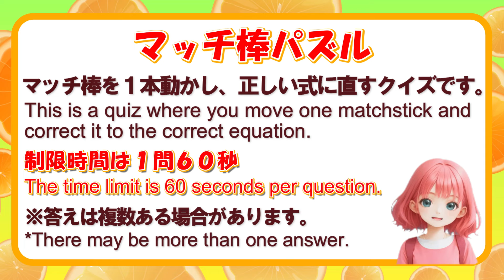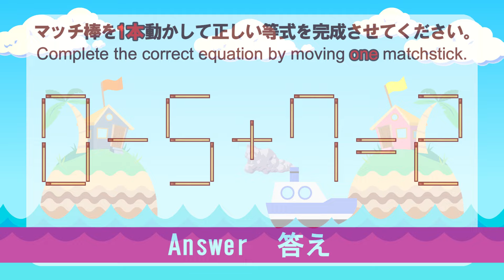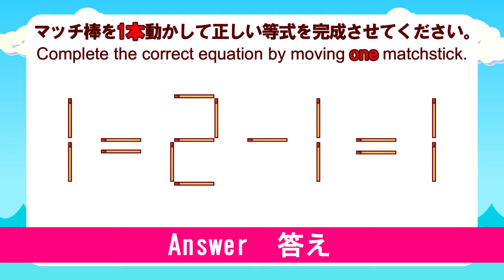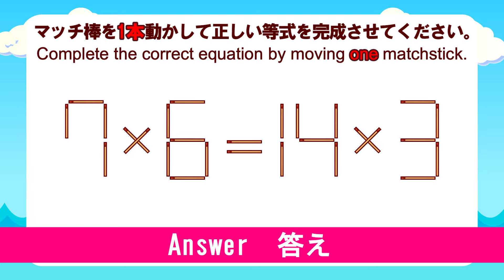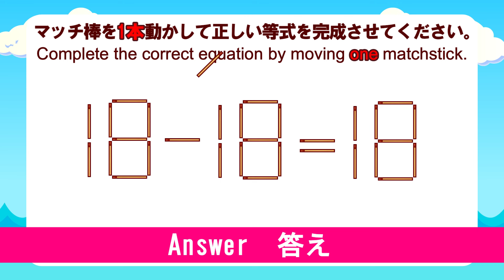解けると気持ちいい！脳を鍛えるマッチ棒パズル｜脳トレ｜脳活｜18+18=18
たった1本のマッチ棒を動かすだけで解けるパズルに挑戦してみませんか？
この動画では、ひらめきと論理力を駆使して解く、脳トレに最適な問題を8つご用意しました。

マッチ棒を動かして問題を解くことで、空間認知力や計算力の向上も図れます。
シンプルだけど難しいパズルを解いて、脳を鍛えましょう！

📝コメント欄であなたの解答をシェアしてください！

brain training
matchstick puzzle